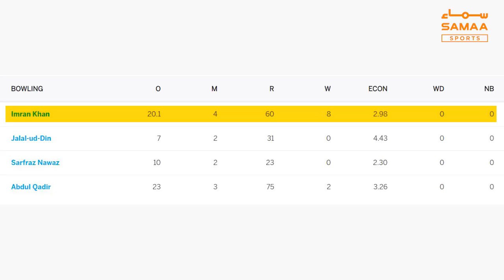Preview of first Pakistan, South Africa Test | SAMAA SPORTS | 25 January 2021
Pakistan and South Africa clash in the first Test of the two-match series, starting from Tuesday at the National Stadium in Karachi. The home side are looking to bounce back after suffering a series sweep against New Zealand whereas the Proteas are looking to carry their momentum after a comprehensive series win over Sri Lanka.Stay up-to-date on the major news making headlines across Pakistan on SAMAA TV’s top of the hour segment. For in-depth coverage watch the bulletins.